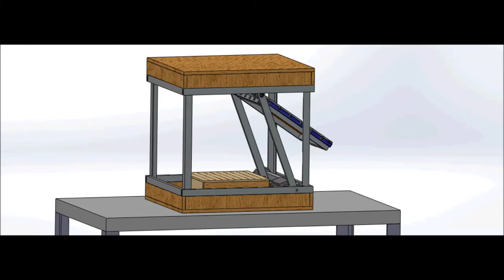ME 401 Purple 8